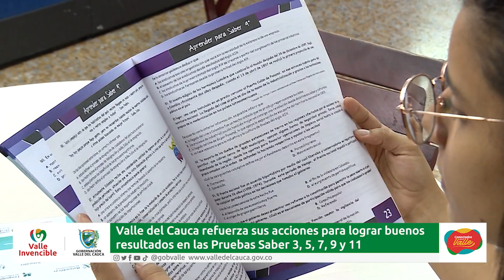En el Valle del Cauca se refuerzan acciones para lograr buenos resultados en las Pruebas Saber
Con más de 100 mil cartillas pedagógicas, estudiantes del Valle del Cauca refuerzan sus conocimientos en áreas como matemáticas, ciencias e inglés, que permitirán a los más jóvenes, prepararse para las Pruebas Saber que se realizarán este año.